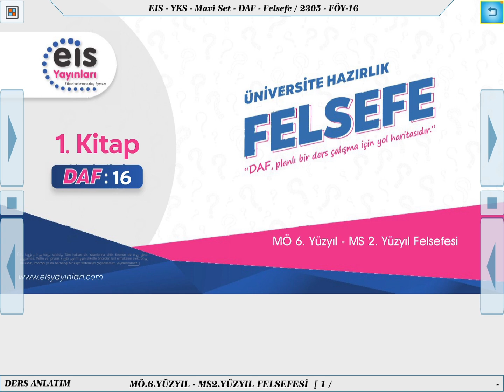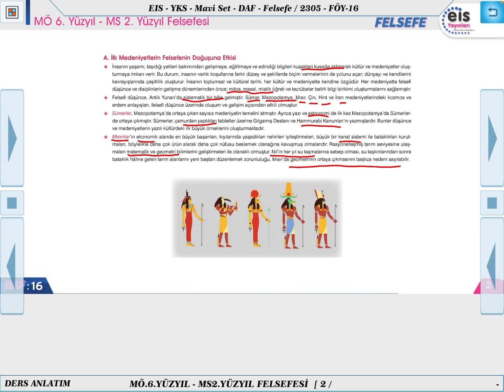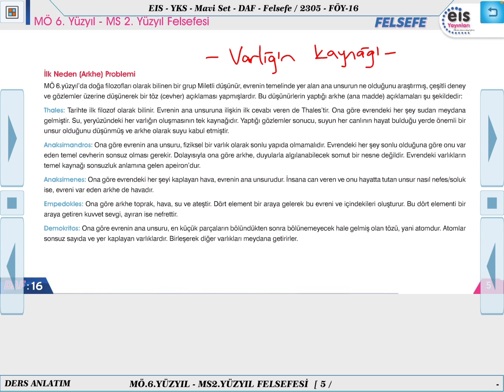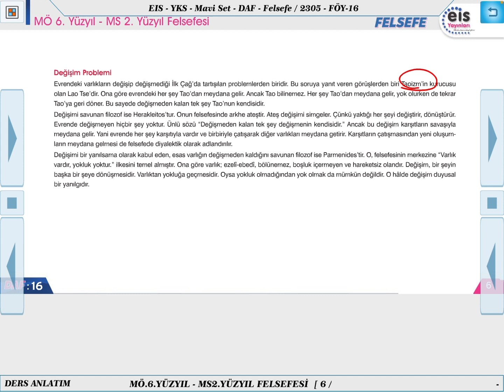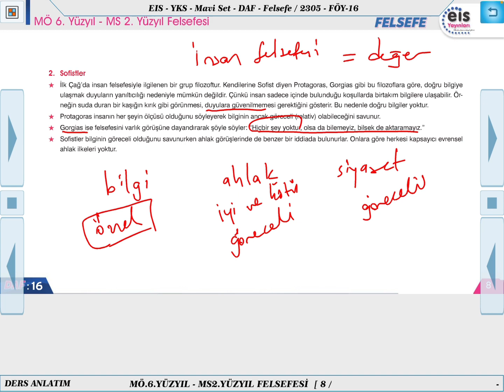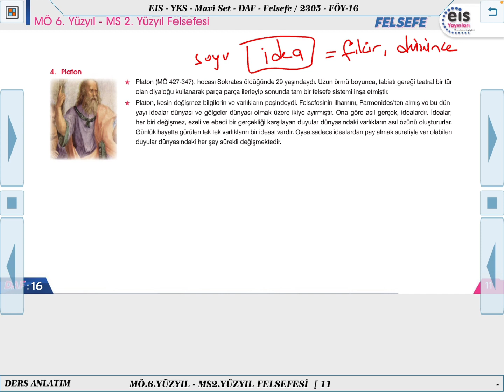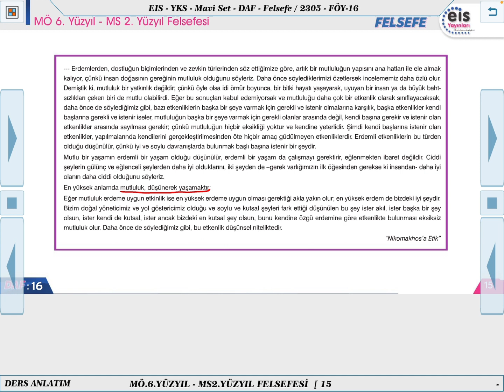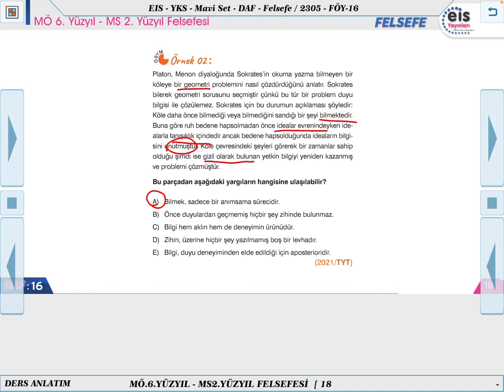Mavi Set Felsefe - MÖ 6. Yüzyıl - MS 2. Yüzyıl Felsefesi 🤔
Ders Anlatım Föyü Mavi Set Felsefe  2023/2024 Müfredatı 📚
Kurumsal Yayıncılığın Lideri 👍